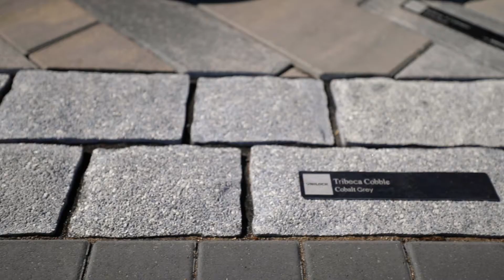Alsip Nursery: Unilock/Techo-Bloc Display Project!!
We replaced an old and outdated concrete front entry way at Alsip Nursery (St. John, IN) with a beautiful 4,000 square foot paver display.  The center and left half features wall block and paver block from Unilock, and the right side contains products from Techo Bloc.  This is most ideal for homeowners who are either contemplating an outdoor living space, or already have one contracted and now need to pick out colors/textures/patterns/etc.

If you're in Northwest Indiana or Chicagoland, be sure to stop on by to check out this massive paver patio, retaining walls, and much more!

Chicago, Chicagoland, NWI, Saint John Indiana, Lake County, Landscaping, Landscaper, Hardscape, Borealis, Beacon Hill, Bristol Valley, U-Cara, Mattoni